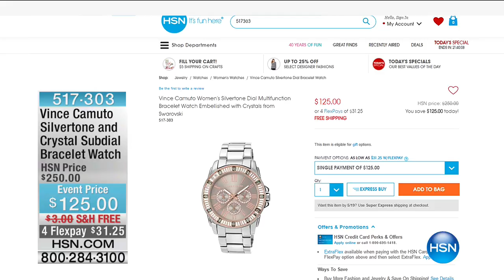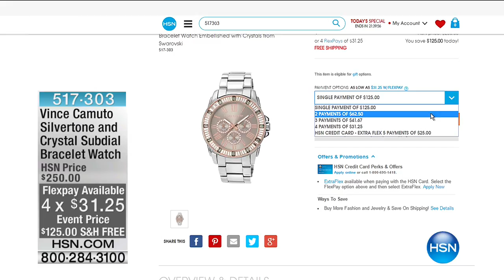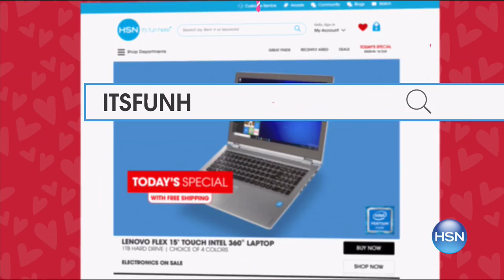HSN | Nancy Le Winter Fashion Jewelry / La Mer Watches 05.17.2017 - 02 AM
Adjustable wearable jewelry created for a fresh modern approach to make a statement that always fits /  Luxury, high-performance watches